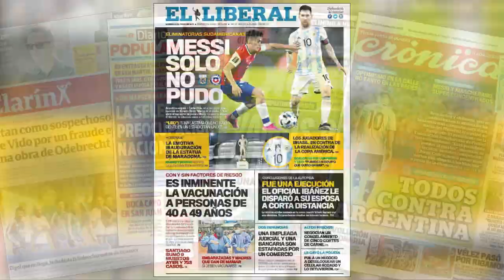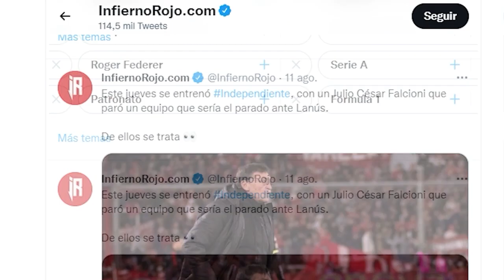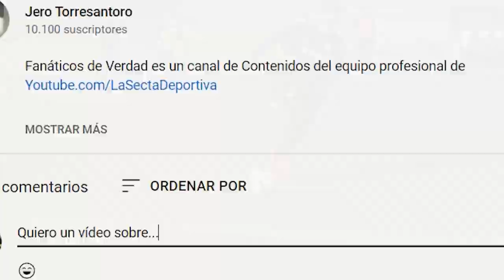⚽ LAUTARO MARTÍNEZ: ❌ SAMPAOLI se burló de ÉL 🚨 LA PRENSA ARGENTINA TAMBIÉN 🔥 RESPONDIÓ CON GOLES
ACCEDÉ A MI PODCAST GRATUITO CON LA CLASE QUE TE PROMETÍ : ➡️

00:00 - LOS COMIENZOS DE LAUTARO MARTINEZ
00:43 - SAMPAOLI LO SIGUE PARA LA SELECCION ARGENTINA
02:32 - CONVOCADO PARA AMISTOSOS CON ITALIA Y ESPAÑA
03:20 - AFUERA DEL MUNDIAL RUSIA 2018. CARGADAS DE INDEPENDIENTE
04:41 - AL INTER DE MILAN
05:10 - DEBUT EN AMISTOSO CON IRAK, VENEZUELA Y NICARAGUA
05:58 - COPA AMERICA 2019
07:01 - ROBO DE BRASIL A LA ARGENTINA EN SEMIFINAL
07:20 - GOLEADA A MEXICO
07:56 - GOLES EN ELIMINATORIAS QATAR 2022
08:34 - PRENSA ARGENTINA DESTROZA A LAUTARO MARTINEZ
09:55 - RESPONDE CON GOLES
10:46 - ARGENTINA CAMPEON COPA AMERICA 2021
11:05 - FESTEJO CON LA GENTE
11:50 - MAS GOLES ANTE VENEZUELA, URUGUAY, PERU, CHILE Y COLOMBIA
12:20 - GOL DEL TORO EN LA FINALISSIMA

LA HISTORIA COMPLETA DE LAUTARO MARTÍNEZ EN LA SELECCIÓN ARGENTINA 🔥
TyC Sports
Lautaro Martinez ● Best Goals & Skills 🇦🇷
SVMM
Lautaro Martínez - Full Season Show - 2024ᴴᴰ
Brazil Scout
TODOS LOS GOLES DE LAUTARO MARTÍNEZ EN LA FASE DE GRUPOS | CONMEBOL COPA AMÉRICA USA 2024™
Copa América
El Día Después: Lautaro Martínez vs Yoshimar Yotún
Movistar Deportes Perú
DAVOO XENEIZE REACCIONA A LAUTARO MARTINEZ - TOP 5 MEJORES DELANTEROS DEL MUNDO (2023)
Davoo Xeneize Plus
🐂 EL TORO DEL FÚTBOL | 🇦🇷Lautaro Martínez La Historia
Leo Salinas - Fútbol
Lautaro Martinez SHOW: Every Goal | Serie A 2023/24
Serie A
Argentina 2-0 Perú | DOBLETE DE LAUTARO MARTÍNEZ | Copa América 2024
TyC Sports
LAUTARO MARTINEZ vs. JULIAN ALVAREZ - ¿QUIEN ES MEJOR?
Davoo Xeneize Plus
Los 27 goles del "Toro" Martínez en Racing Club
Santisayu - Fútbol
Argentina 1 - 0 Chile | Copa América 2024 | LAUTARO METIÓ A LA SCALONETA EN CUARTOS DE FINAL 🇦🇷💙
TyC Sports
Declaraciones de Lautaro Martínez - Chile 0-1 Argentina - Copa América 2024
Televisión Pública
 MI PREGUNTA A LAUTARO MARTINEZ Y A LEANDRO PAREDES
Lautaro Martínez y sus dotes de cantante en los festejos - Argentina 7-0 Curazao - Amistoso 2023
Televisión Pública
Llega la locura al festejo de los campeones. Lautaro Martínez agarra el micrófono y pone a cantar a todo el Estadio Madre de ...
LAUTARO MARTÍNEZ REVELÓ QUE LE PIDIÓ EL PENAL A MONTIEL Y HABLÓ DE LA TANDA vs PAÍSES BAJOS 🔥
TyC Sports
Lautaro Martinez is an Absolute Crack !!
rom7ooo
El día que Lautaro Martínez humilló a México en 45 minutos | Argentina 4 vs México 0
Pablo Carrozza